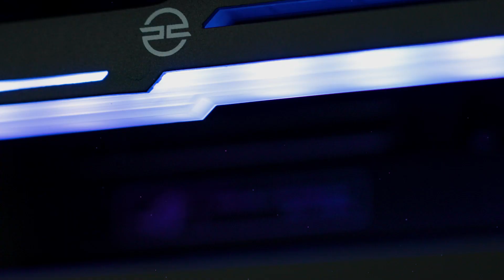PCSpecialist Powered By Asus